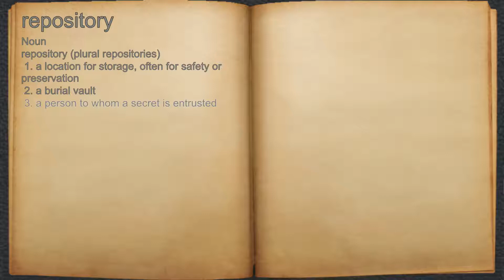What does repository mean?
A spoken definition of repository.

Intro Sound:
Typewriter - Tamskp